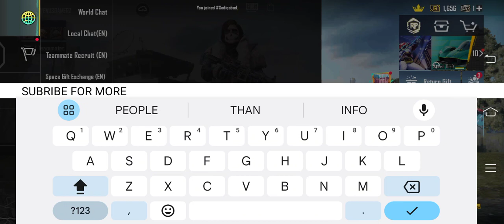"Ultimate PUBG Showdown: Battleground Dominance and Intense Firefights!with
"🎮 Epic PUBG Showdown with @PANDA and @FUNOFPUBG! 🐼🔥
Join us for an adrenaline-pumping gaming session as we dive into the battlegrounds of PlayerUnknown's Battlegrounds (PUBG)! Team up with the fierce and skilled @PANDA and the master of PUBG himself, @FUNOFPUBG, as we embark on an unforgettable gaming adventure.

🔫 Engage in intense gunfights, strategic maneuvers, and heart-pounding moments as we battle our way to the top in this action-packed gameplay. Watch as @PANDA showcases their signature gameplay style, complemented by @FUNOFPUBG's exceptional tactics and quick reflexes.

🏆 Will our squad conquer the battlegrounds and emerge as champions? Tune in to witness the thrilling gameplay, jaw-dropping kills, and expert strategies that only @PANDA and @FUNOFPUBG can deliver.

Share your thoughts and predictions in the comments below – who will score the most kills and who will make the clutch plays? Join the PUBG party now and let the battle begin! 💥🎉

Grab your snacks, get ready to witness top-tier gameplay, and let's conquer the PUBG battlegrounds together!

@PANDA: [Insert Social Media Handles]
@FUNOFPUBG: [Insert Social Media Handles]